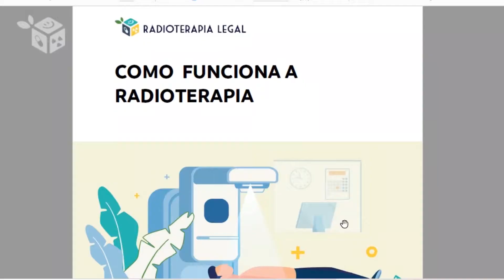Dia educativo de combate ao câncer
Dia 04 de agosto é o dia nacional da campanha educativa de combate ao câncer. A ideia é que nesse dia diversas ações sejam realizadas a fim de chamar a atenção não apenas para as medidas de prevenção ao câncer, como também orientações sobre os tratamentos existentes para pacientes oncológicos.   Para contribuir com essa ação, criamos um pequeno guia sobre como funciona a radioterapia.